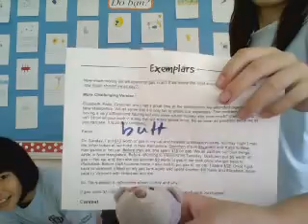Princess Charlotte's Godparents Revealed, Pippa Middleton, Prince Harry Didn't Make the Cut: See the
Godparents fit for a princess! On Sunday, July 5, the day of Princess Charlotte's christening, Kensington Palace announced the five lucky people who will serve as godparents to the fourth in line to the throne.

PHOTOS: Princess Charlotte's baby album

Sophie Carter, James Meade, Adam Middleton, the Honorary Laura Fellowes, and Thomas van Straubenzee have all been listed as Charlotte's official godparents by her parents Kate Middleton and Prince William.

The list doesn't include any members of the royal family and only has five godparents as opposed to her brother Prince George's seven.

Prince William talks with Thomas van Straubenzee after playing in the Audi Polo Challenge on May 31, 2014.
Credit: Max Mumby/Indigo/Getty Images
PHOTOS: Prince George through the years

Carter is a longtime friend of the Middleton family and Kate. She's even holidayed on Mustique with them. Adam is Kate's cousin.

Straubenzee is the best friend of Prince William and even helped Prince Harry with his best man speech in the couple's 2011 wedding. Fellowes is Princess Diana's niece.

PHOTOS: Kate and William's childhood pics

Noticeably absent from the list are Kate's siblings Pippa and James Middleton, who are both set to attend the ceremony, and Prince Harry, who will not be in attendance at today's service.

Want stories like these delivered straight to your inbox?

 Email More
  Kate Middleton and Princess Diana's Royal Style  » Prince William's Funniest Quotes  »
« Previous
Kourtney Kardashian Celebrates July 4th With Kids ...
Next »
NKOTB Encourage Fans to Go Commando: "We Don't Tak ...
FROM AROUND THE WEB
POWERED BY ZERGNET
comments powered by Disqus
Top Stories
Pippa Middleton Dons Sky-High Heels for Princess Charlotte's Christening »
All the Ways Diana Was Honored in Princess Charlotte's Christening »
See the Royals Arrive at Princess Charlotte's Christening! »
Wow! Kate Middleton Stuns at Daughter's Christening in Alexander McQueen »
Princess Charlotte's Godparents Revealed! See the Surprising List »
Related Stories
Prince George Wears Identical Outfit to Prince William When He Was 2 »